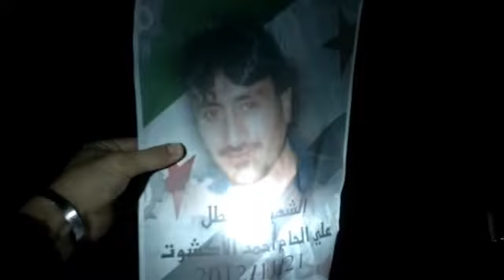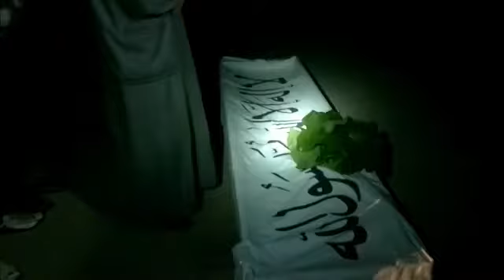شام حلب بزاعة الصلاة على الشيهد علي أحمد الاكشوت 21 11 2012